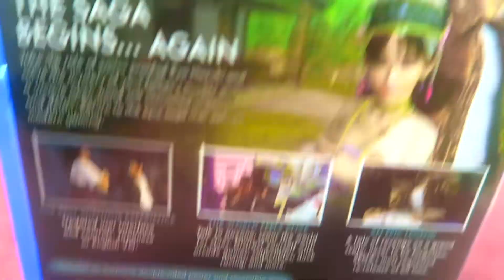Shenmue I & II (PS4) Remastered Unboxing!!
Your Straight up reviews the best Youtuber, The will be the straight up is unboxing the new remastered game on ps4 called Shenmue 1 & 2